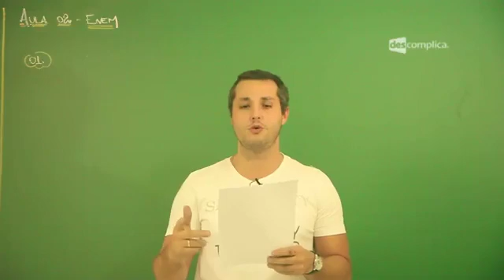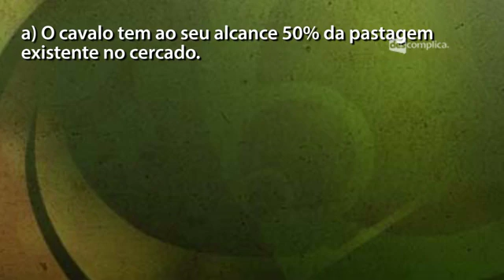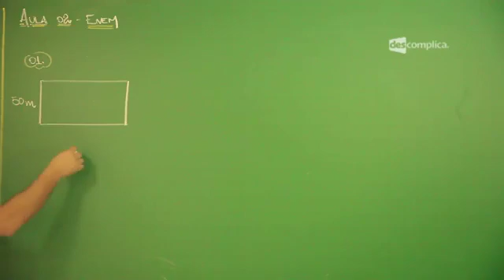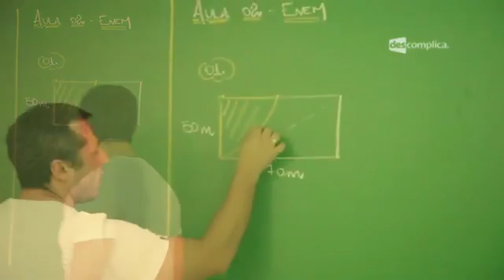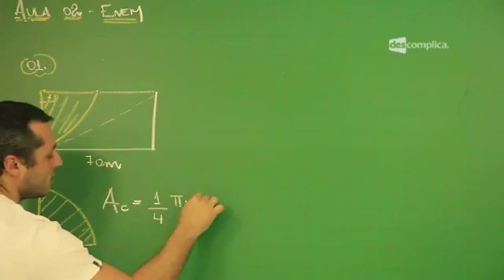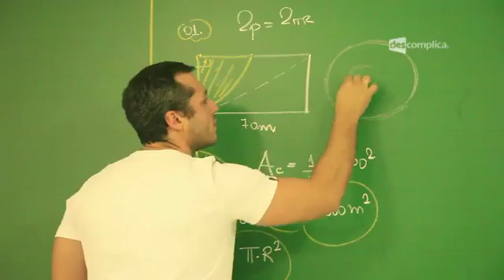Competência 2 do ENEM - Aula ao Vivo: Matemática | Descomplica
Olá, aluno! Essa aula faz parte do módulo "Aula ao Vivo - Competência 2", que cai no Enem. O vídeo aborda a Competência 2 do Enem "Utilizar o conhecimento geométrico para realizar a leitura e a representação da realidade e agir sobre ela" e suas habilidades, usando conteúdos de geometria plana. O professor Glaucio Pitanga resolve uma questão envolvendo um gramado retangular com uma corda em um dos vértices, formando uma seção circular com raio de tamanho da corda. As alternativas tratam de perímetro, área da circunferência e perímetro da área. Para assistir à continuação do módulo, vá Estude com a gente :D